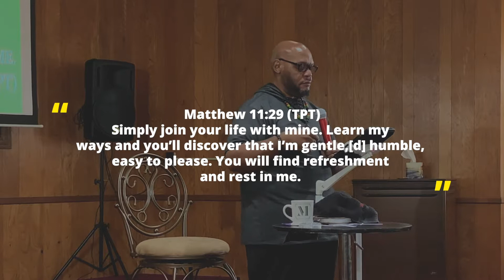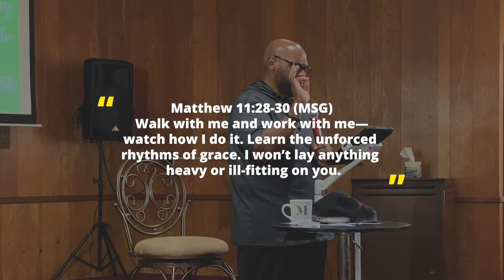I'm Hurting but I'm Coming to Jesus //Pastor Joe// The Trinity Center Of Winston Salem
Facebook: The Trinity Center of Winston Salem